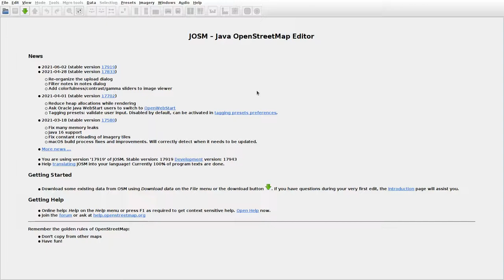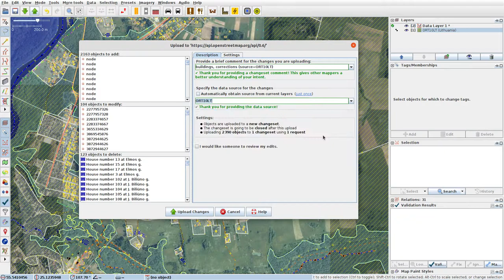JOSMrec0782 2021 06 30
Lithuania. Anykščiai, Janydžiai. Tracing buildings (mainly) in JOSM for openstreetmap.